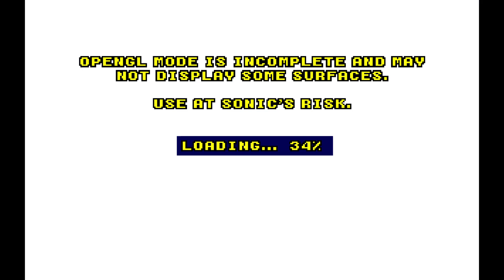SRB2Kart Ring and Sneaker Cups